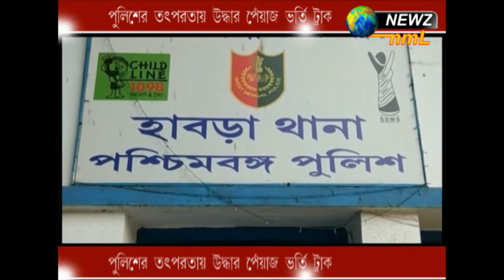পুলিশের তৎপরতায় উদ্ধার পেঁয়াজ ভর্তি ট্রাক